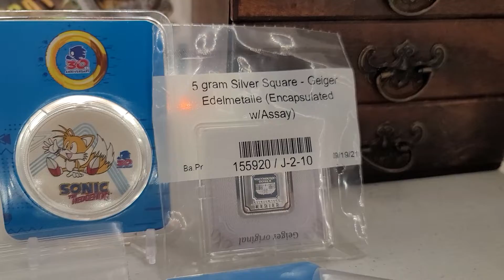Look at what I picked up today!!!! Amazing Haul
@DollzDolly got a lot of geigers in, both Silver & Gold! Kookaburra, Ms Pacman, tetris Shrek & so much more!!!